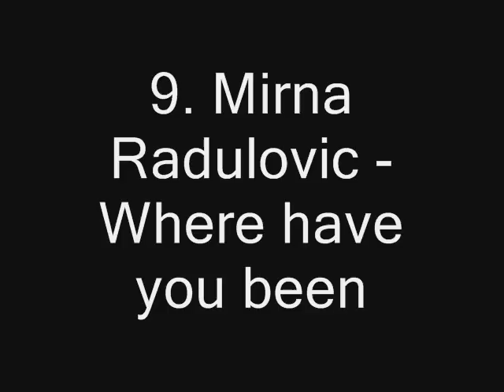Moje 3 (Sara,Mirna & Nevena) - THE BEST OF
Eurovision 2013 - SERBIA